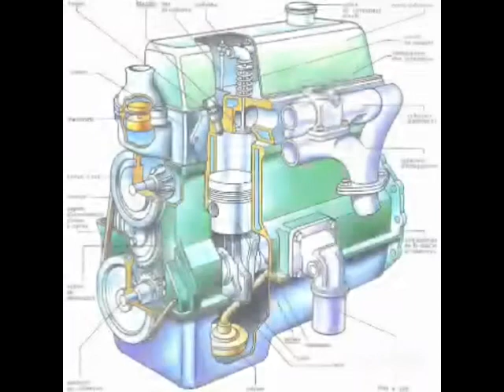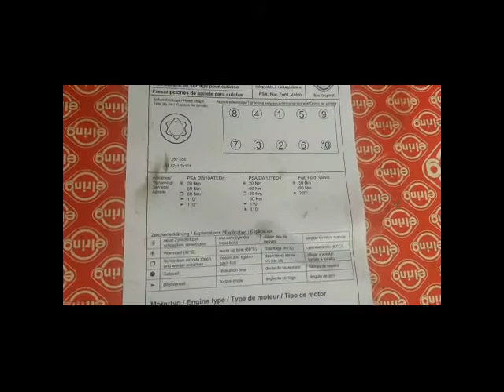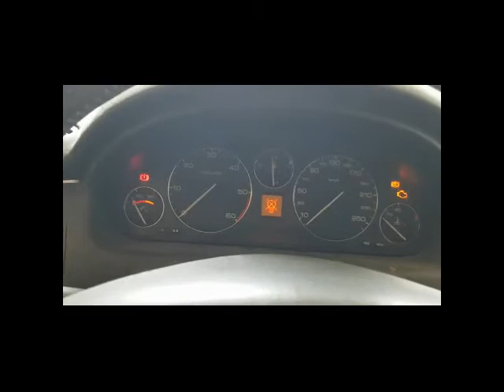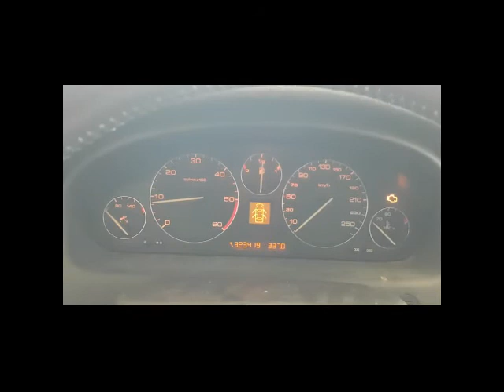Consommation liquide refroidissement Peugeot 607 Toch Mecanik Valentin Tochié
[ VIDÉO ] CONSOMMATION LIQUIDE REFROIDISSEMENT PEUGEOT 607 2.2 HDI

Lorsque vous avez un véhicule qui consomme le liquide de refroidissement ça veut dire qu'il y'a problème, le problème peut venir d'une fuite externe si la durite d'eau est percée et il peut aussi avoir une fuite interne ...

- Est ce possible de résoudre se problème au Cameroun ?
- A quoi sert le thermostat que beaucoup décide de supprimer ?

Dans cette vidéo nous allons regarder de bout en bout la résolution de ce problème sur un voiture Marque française ( Peugeot 607 )